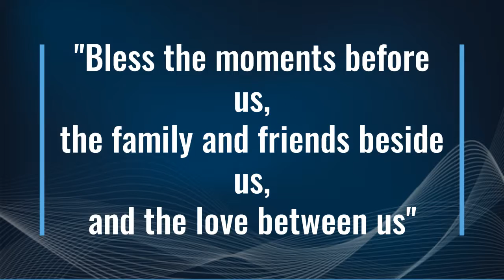Prison Pen Pal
Prison Pen Pal Patrick Weaver is in Ohio